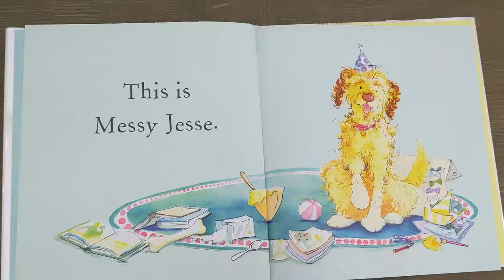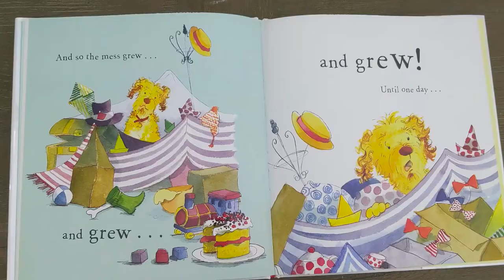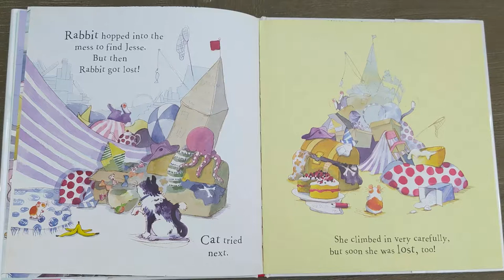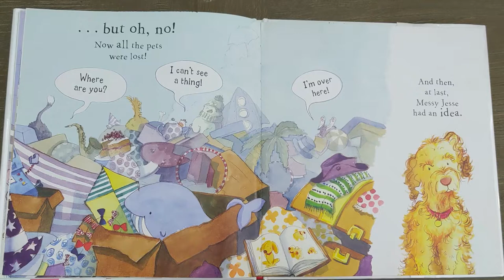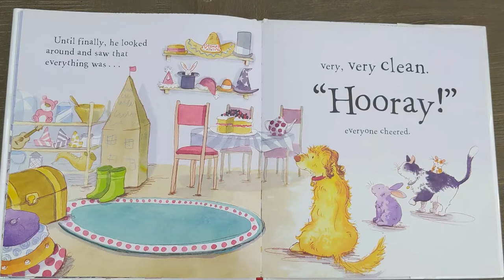นิทานก่อนนอนภาษาอังกฤษกับอิซซี่: เจสซี่จอมเลอะเทอะ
เอาใจช่วยพวกเรากับภารกิจอ่านหนังสือกับอิซซี่ให้ครบ 1000 เล่ม ก่อนเข้าอนุบาลด้วยค่ะ วันนี้อ่านมาถึงเล่มที่ 966 แล้วค่า :-D

We're on our journey to complete 1000 books before kindergarten! This video is book number 966 :-)